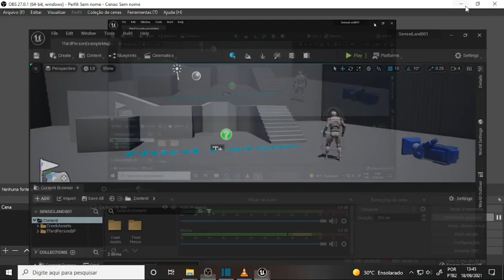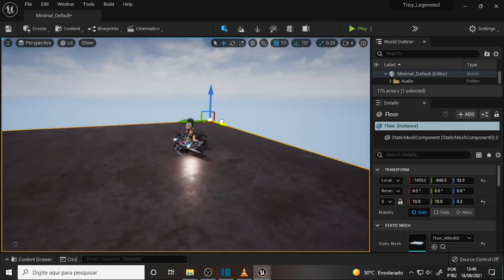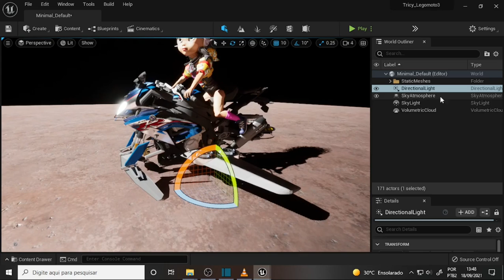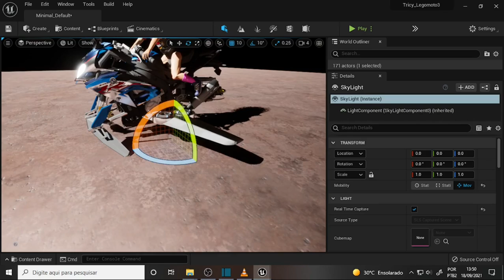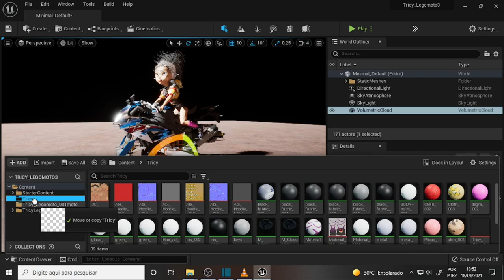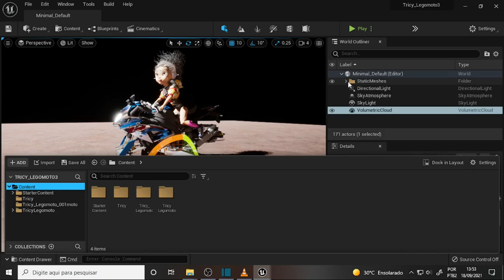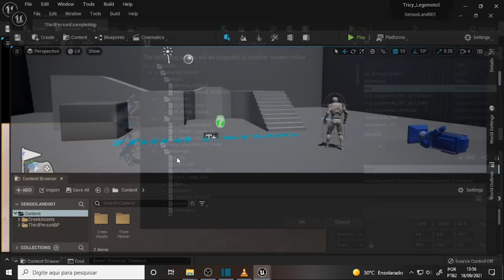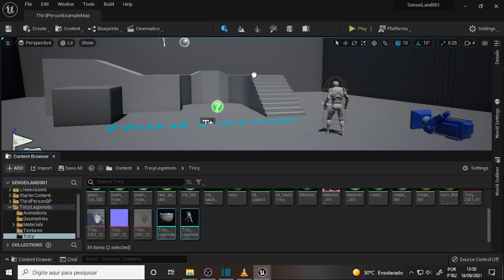what DEV 1291 Sensei Land 2 Migrates